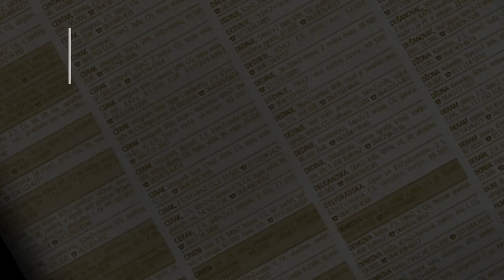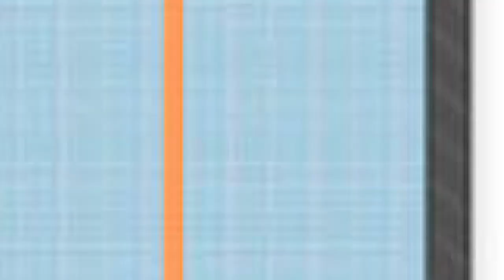prodaja stanа Zarkovo Branka Cvetkovica 38m - Beograd